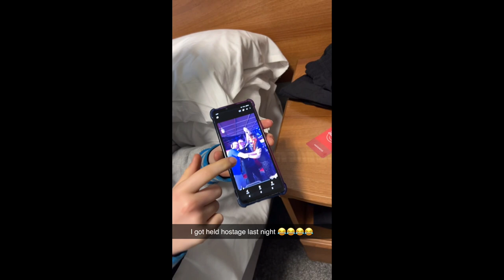Butlins Skegness Feb Half Term and Works Karaoke Party | Weekly 41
Steph x

Linktree

0:00 - Butlin's Skegness Holiday Overview
2:55 - Whipsnade Zoo
4:02 - Start of the week back home
9:48 - Karaoke at Lane7